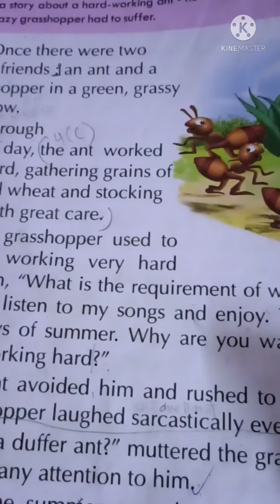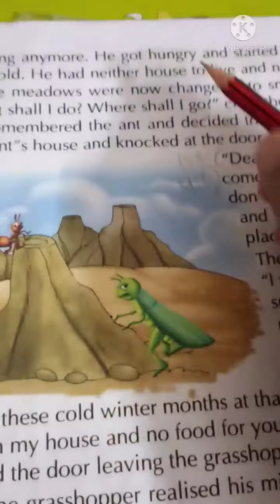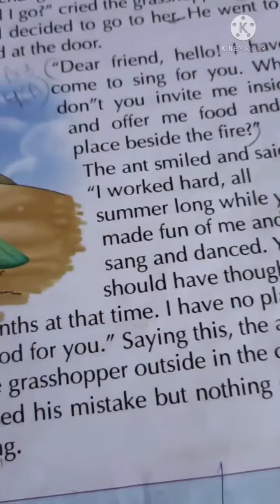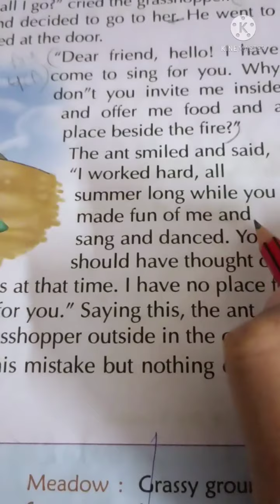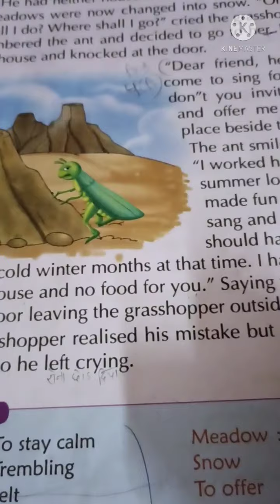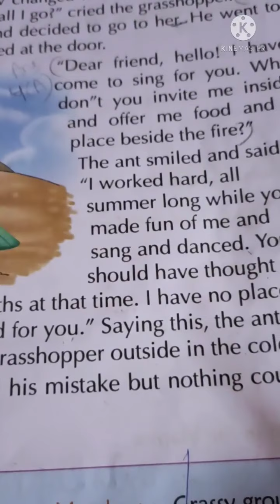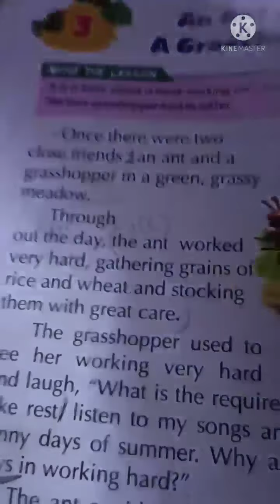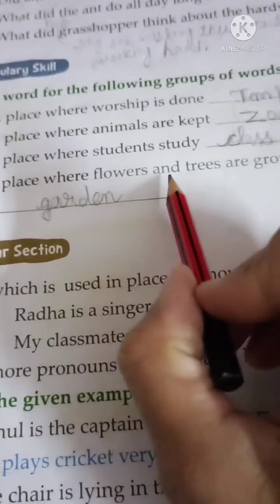ENGLISH Class 2 Ch-3 by Jyotsana Ma'am {07/08/2021}